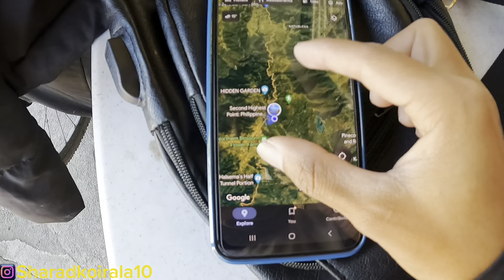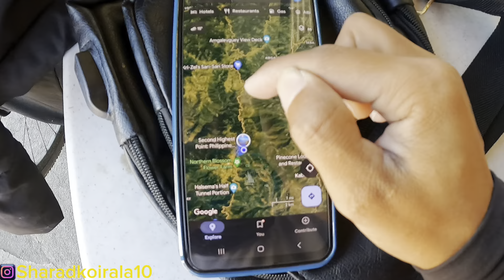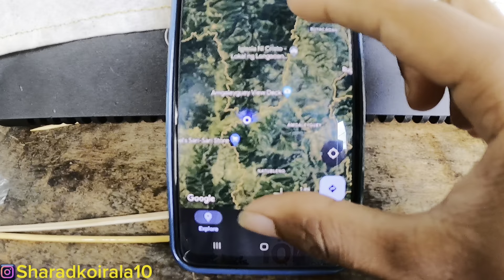Dream! Nepal🇳🇵 To Philippines🇵🇭 by bicycle || S2 Episode 41 || Worldtour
In today's video, I continue my journey from Atok, aiming to reach Abatan while navigating the mountainous terrain of northern Philippines. I started my day at the police station where I spent the night, enjoying a simple breakfast of noodles, rice, and coffee. Grateful for their hospitality, I thanked the officers and set off on my ride.

Just five minutes into my journey, I reached the second-highest point of the highway, standing at an impressive 2400 meters above sea level. The view was breathtaking, with mountains and greenery stretching as far as the eye could see. It was a rewarding sight after two days of continuous uphill riding.

Finally, I hit a downhill stretch, but the weather quickly turned challenging. Thick fog and rain made visibility difficult, adding to the already tough conditions. Despite the obstacles, I continued on and eventually reached Abatan, a larger city along my route.

As night fell, the uphill road became steeper, and the darkness, combined with landslides along the way, made the ride even more treacherous. Fear started to creep in, but then I spotted a police station. I shared my situation with them, and one of the officers generously offered me shelter in a large, unused house nearby. He even provided me with some warm Korean coffee.

The cold was intense, but I was relieved to have a safe place to stay. After a hot cup of coffee, I settled in for the night, ready to continue my journey the next day.

Join me as I navigate the challenges of cycling through the rugged landscapes of the Philippines, from foggy mountain roads to the warmth of local hospitality.